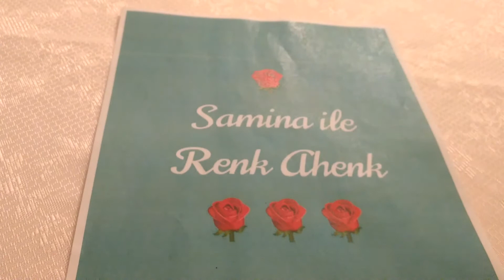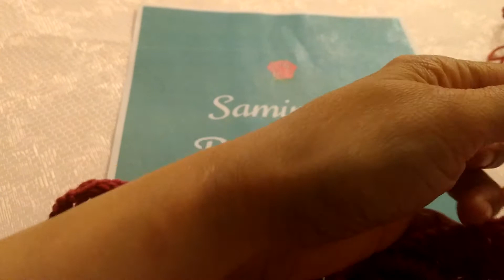Çok amaçlı 3D örneğin detaylı yapımı ( Tığ işi)